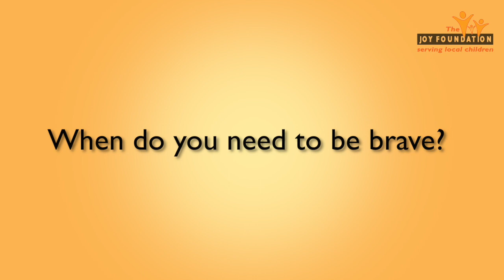Being brave - The Joy Foundation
Maybe this is a time when you need a little courage. This video might help.